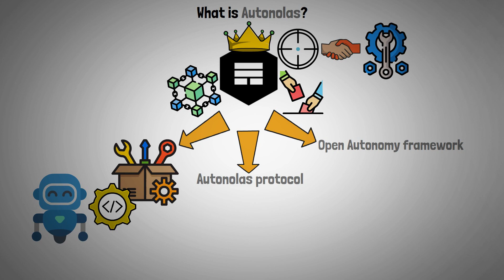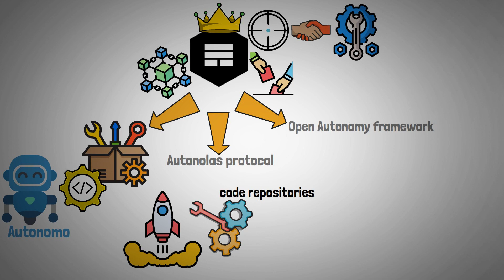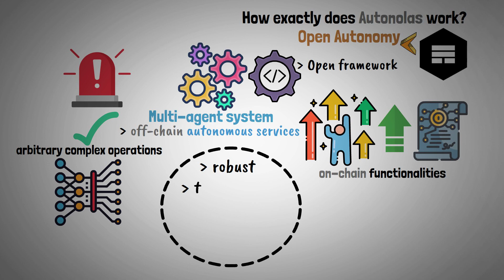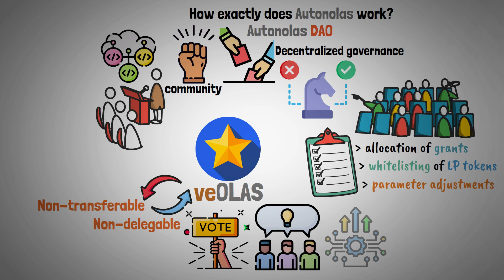What is Autonolas? - OLAS Autonomous Services Framework Explained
This video answers the questions: What is Autonolas? What is Autonolas Cryptocurrency? What is OLAS Crypto Token? How exactly does Autonolas work? - Autonolas OLAS Autonomous Blockchain Services Framework will be explained, reviewed, and presented.

Timestamps:
0:00 Introduction
0:29 What is Autonolas?
1:26 How exactly does Autonolas work?
3:18 Video end

Autonolas (OLAS) bills itself as a revolutionary cryptocurrency initiative, based on cutting-edge blockchain technology and decentralized governance. Its primary goal is to assist in the development of independent services.

Developers can learn how to navigate the Autonolas stack by consulting the comprehensive documentation provided by the Autonolas crypto project. The latter is composed of three key parts: an assortment of toolkits for constructing an expanding variety of autonomous services, the Open Autonomy framework, and the Autonolas protocol. Anyone can fork these toolkits' code repositories to bootstrap widely used autonomous services.

The OLAS cryptocurrency, which has a major role in forming the ecosystem and governance structure of the protocol, is at the center of Autonolas. In addition, the project creates a community of veOLAS holders, or holders of vested OLAS, which promotes cooperation and allows stakeholders to actively engage in decision-making.